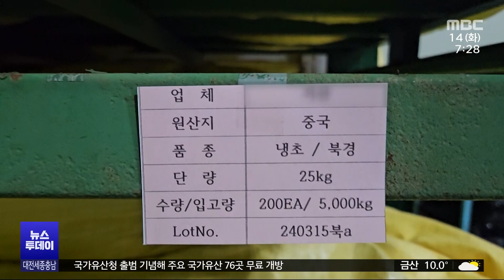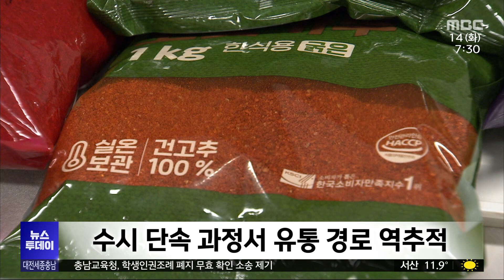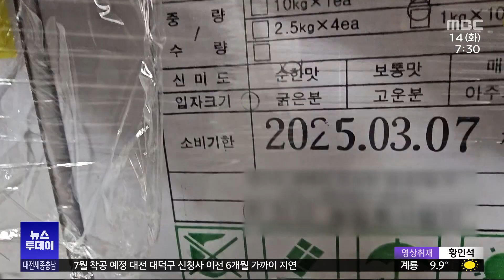중국산 섞고 '100% 국산' 231억 어치 유통/대전MBC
중국산과 국내산 고춧가루를 섞어 100%국산인 것처럼 속여 수백억 원어치를 판매한일당이 적발됐습니다.